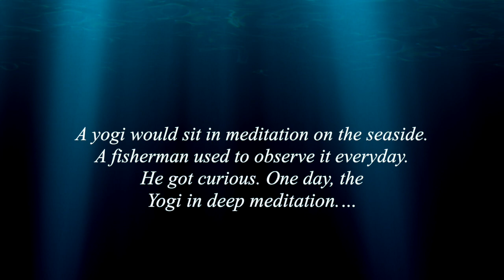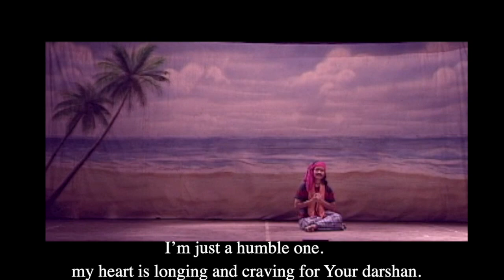Adi Parashakthi Part 2 - മുക്കുവനും യോഗിയും. തമിഴകത്തെ ഒരു സംഭവ കഥ.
If so, why can't we see God?
Or, has anyone seen God?
This presentation of a true story that happened in Tamil Nadu long ago will unravel the truth behind such doubts.
Adi Parashakti. A dance drama by the children of Amrita Kala Kendram...